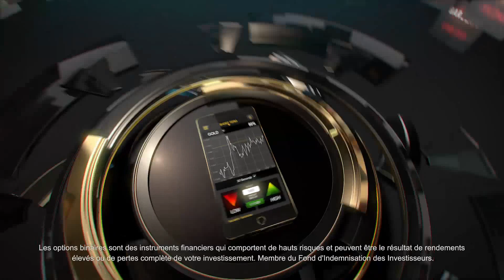Binary Options France - Mobile - TV Advertising Campaign - TVAM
Binary Options TV Advertising Campaign in France from TV Advertising Media.